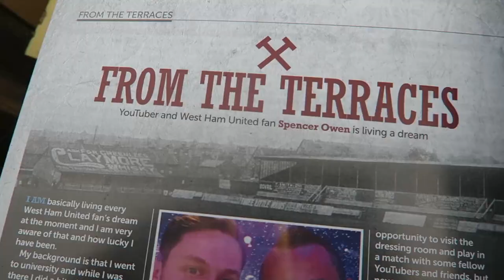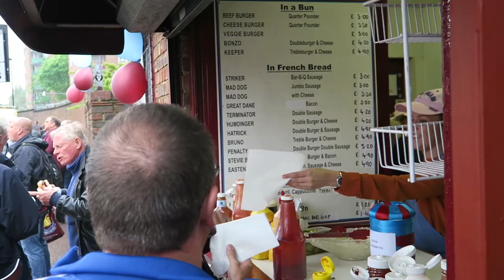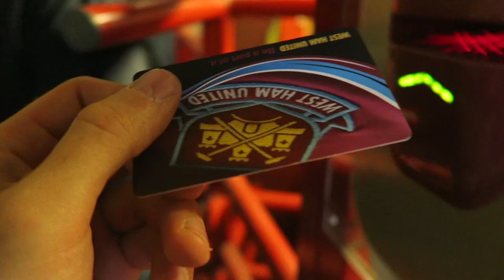THE FINAL EVER GAME AT UPTON PARK! WEST HAM VS MAN UNITED - Premier League 15/16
It's the final game ever for West Ham at the Boleyn Ground and we are playing Man United in a must-win match!